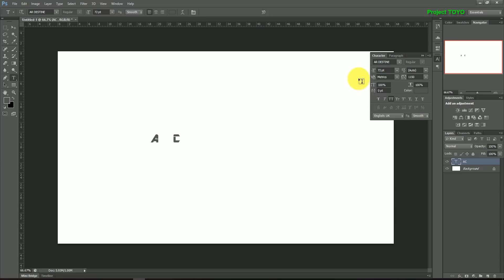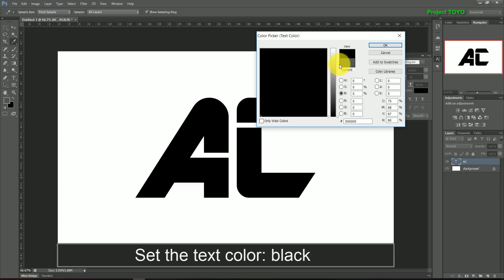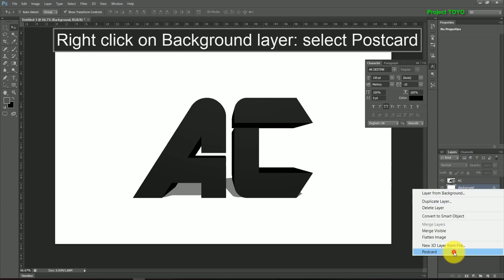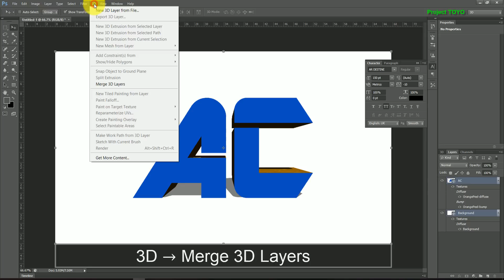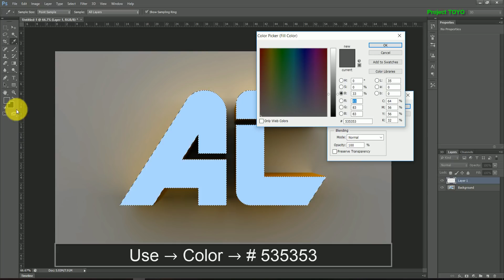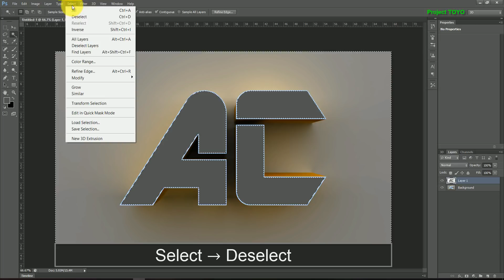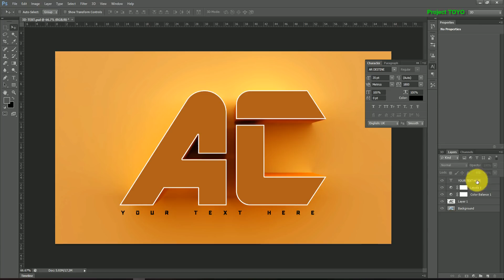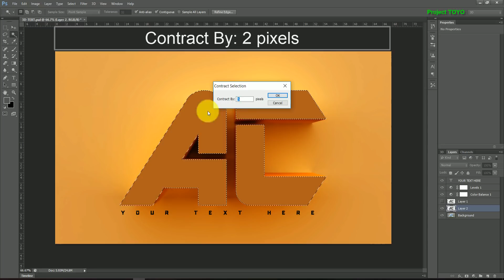How to Make 3D Text - Photoshop Tutorial EXPLAINED Step by Step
I made this tutorial easy to understand, so everyone can do it.
For any misunderstanding related to this tutorial, leave a message below and I'll clarify you.